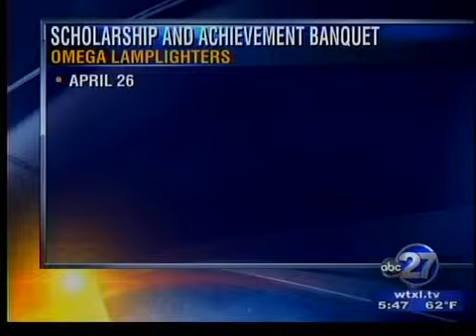Omega Lamplighters Charity Banquet